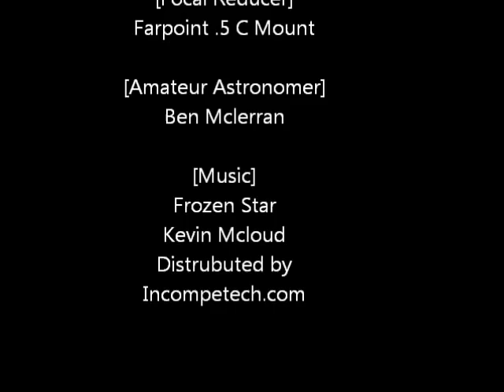The Lagoon Nebula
My first attempt to get the Lagoon Nebula with my security cam.